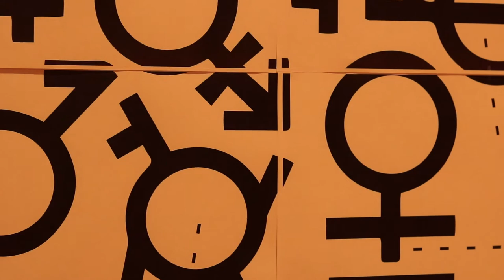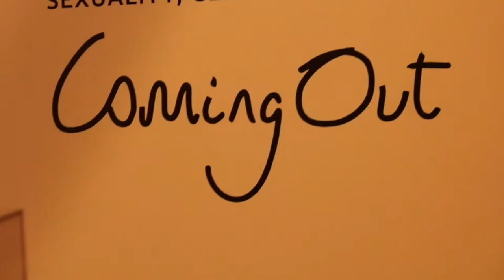WHY BIRMINGHAM IS A GREAT LGBT CITY | ASTON UNIVERSITY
Birmingham is a place where you can be whoever you want to be. This Lesbian, Gay, Bisexual and Transgender History Month, we're celebrating why our city is a place full of diversity, culture and creativity, with the freedom to celebrate exactly that.

Thanks to our friends at Birmingham Pride, Birmingham LGBT Centre and the Nightingale Club for their help and assistance with producing this video.